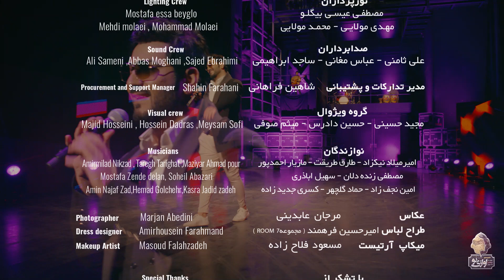Pedram Paliz - Taghvim Shamsi | OFFICIAL MUSIC VIDEO ( پدرام پالیز - تقویم شمسی )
Pedram Paliz - Taghvim Shamsi | ORIGINAL MUSIC VIDEO | FULL HD STREAM

Persian Lyrics:
شنیده ام بی نقصی پروانه وار میرقصی
به دور شمع میچرخی از عاشقی نمیترسی
شنیده ام زیبایی کل آرایش دنیایی
نمی آید مثل تو هیچکسی در تقویم شمسی

همه از تو عکس شهزاده ی زیبایی کشیدند
همه گفتند و حتی یک لحظه تو را ندیدند
همه غیر من فقط وصف حال تو را شنیدند
شنیدم که شنیدن کی بود مانند دیدن

دل میبری ای عشق پر دردسری ای عشق
احساس تو عقل از سرم برد
صورتگری ای عشق دل میبری ای عشق
با برق نگاه تو جانم گره خورد

همه گفتند و حتی یک لحظه تورا ندیدند
همه غیر من فقط وصف حال تورا شنیدند

 @Pedram Paliz
 @Avazi No Records